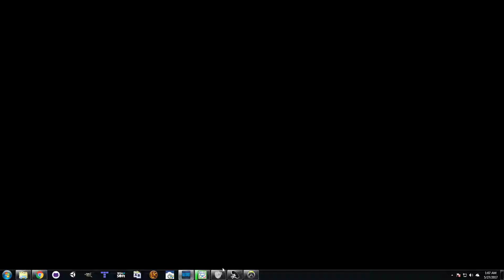Overwatch 05 27 2017 01 07 07 10